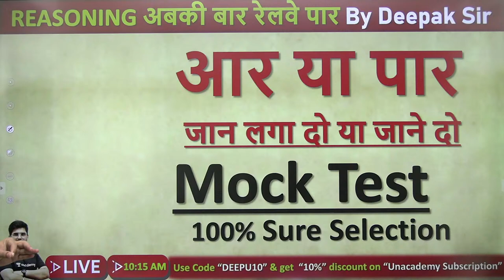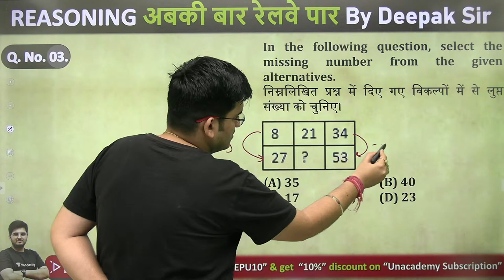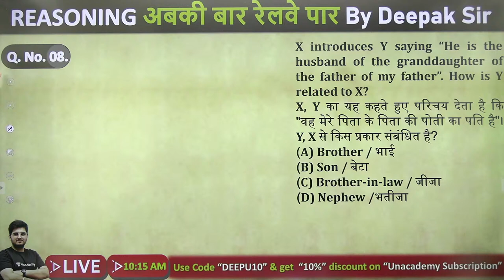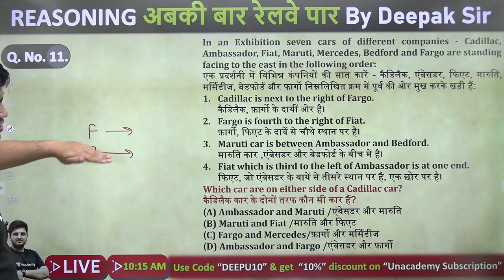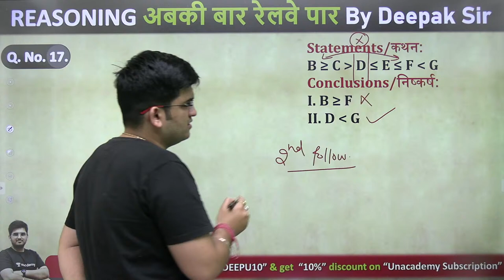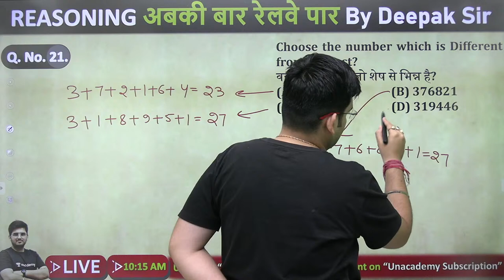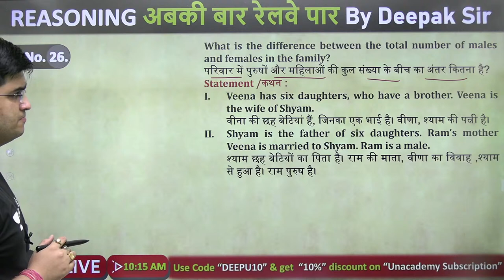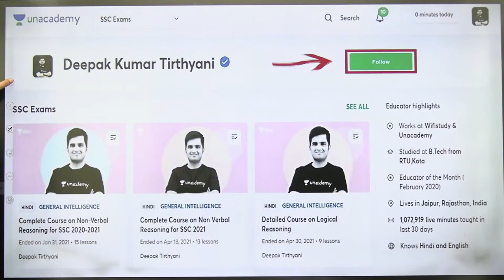Mock Test | Lecture - 34 | Reasoning | Railway Exams | wifistudy | Deepak Tirthyani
In this session, Deepak Tirthyani Sir will be teaching about Mock Test from reasoning for Railway Exams | Railway Group D Preparation | Railway Exams Reasoning Repeated Series by Deepak Sir | Railway Exams | Group D Reasoning Question | Reasoning Mock Test Series  by Deepak Sir | Reasoning Mock Test | wifistudy

Unacademy Learner App Benefits:
1. Learn from your favorite Educator
2. Dedicated DOUBT sessions
3. One Subscription, Unlimited Access
4. Real-time interaction with Educators
5. You can ask doubts in a live class
6. Limited students
7. Download the videos & watch them offline

✿ Morning Shows:
05:00 AM - Current Affairs Quiz Show by Bhunesh Sir
06:00 AM - Current Affairs & Static GK by Shipra Ma'am
06:30 AM - One Word Substitution & Idioms by Harsh Sir
07:00 AM - The Hindu Editorial by Sandeep Kesarwani Sir
08:00 AM - Current Affairs Show by Bhunesh Sir
08:40 AM - Vocabulary Show by Harsh Sir

✿ ब्रह्मास्त्र Batch for RRB Group D/CBT 2:
08:00 AM - Biology by Shipra Ma’am
09:00 AM - General Awareness by Bhunesh Sir
09:30 AM - Physics by Neeraj Sir
10:15 AM - Reasoning by Deepak Sir
11:00 AM - Maths by Sahil Sir

✿ Let's Crack RRB Group D 2019-20:
12:00 PM - General Science by Amrita Ma'am
12:30 PM - Maths by Sahil Sir
01:00 PM - Reasoning by Hitesh Sir
01:30 PM - General Awareness by Rohit  Sir

✿ Sankalp 3000+ Selection Batch for SSC CGL 2020-21:
02:00 PM - English by Sandeep Kesarwani Sir
03:00 PM - Maths by Rajesh Nehra sir
04:00 PM - Reasoning by Deepak Sir
05:00 PM - GK By Rohit Kumar

✿ SSC GD 2021:
06:00 PM - Reasoning by Deepak Sir
07:00 PM - GA by Aman Sir
08:00 PM - Maths By Dhasu Sir
09:00 PM - English by Harsh Sir

✿ SSC Special:
09:30 PM- Reasoning By Ritika Tomar
10:00 PM - Reasoning by Akash Chaturvedi
11:00 PM- Reasoning by Hitesh Mishra
11:00 PM - GK/GS by Alok Bajpai Sir

✿ SSC JE/UPPCL JE 2020-21 (Technical) Crash Course:
02:00 PM - Electrical Engg. by Ashish Sir
10:00 PM - Civil Engg. by Sandeep Jyani Sir